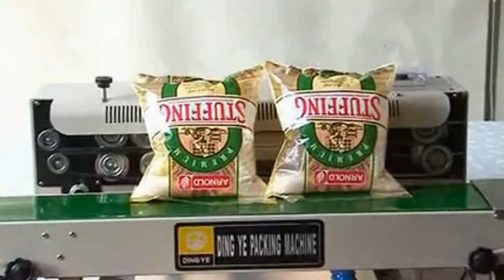Tabletop gas inflating film sealer Automatic sealing machine Inflatable bag sealer for snacks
Tabletop inflating film sealer Automatic inflating film sealing machine ,as a newly developed product by improving automatic continuous sealer with filling gas mechanism, the product is mainly used in the packaging of puffed food, the machinefill the gas in bag before sealing to make the bag inflated to protect the goods during transport.
The machine is suitable for puffed food packaging, is in automatic film sealing machine automatic inflation device after improvement products, plastic film after crushing inflatable packaging improves, reducing food damaged during transport. Suitable for fragile items or puffed food in containers or transport packaging. Inflatable, printing, sealing can be converted into a complete exhaust sealing machine.
This machine is suitable for sealing various plastic film, bag, can be widely used in food, medicine, daily chemical products, native products, chemicals, electronic components, clothing, cultural relics preservation department. It is the best sealing equipment factories and shops and service industries batch use.
FEATURES of sealinmg machines
The machine adopts electronic temperature control and automatic conveying device, can be made a variety of different shapes of plastic film bags, can be used on a variety of supporting the packaging line, the sealing length is unlimited; continuous sealing with high efficiency, reliable sealing quality, structure reasonable, easy to operate features. The machine can be horizontal, vertical, floor multi-purpose. Horizontal applicable dry goods packaging sealing; vertical packaging materials for liquid seal. The machine can also be coupled with the printing device. Can also be printed directly on the date of manufacture or expiry with the need to replace the seal, while easy to use, allowing you to package more health, more long-term use
Basic parameter of Tabletop gas inflating film sealer Automatic sealing machine Inflatable bag sealer for snacks :
1) Model: YX-DFB1000
2) Voltage: 200V/50-60Hz
3) Power: 750W
4) Sealing speed: 0-12m/min
5) Sealing width: 6-12mm
6) Temperature: 0-300°C
7) Max. conveyor loading: 3kg
8) Printing category: steel wheel printing
9) Weight: 65kg
10) Size: 1,060 x 640 x 970mm
PENGLAI since 1992 has been manufacturing the cosmetic&food making and packaging machinery.In these field we have the experience rich enough to solve the questions encountered by our customers from both home and abroad.For more information about HIGH QUALITY machinery like Inflatable bag sealer machine for snacks ,please email via or browse our plus